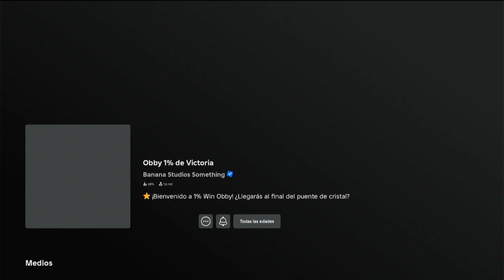Obby 1% de Victoria Roblox - Playstation 4 (4k 60fps)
¡Bienvenido a 1% Win Obby! ¿Llegarás al final del puente de cristal?